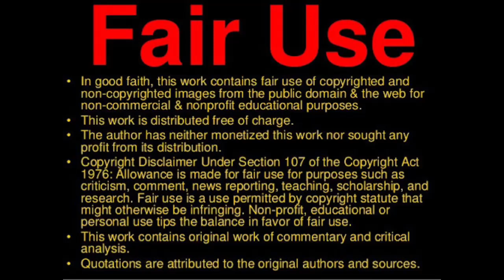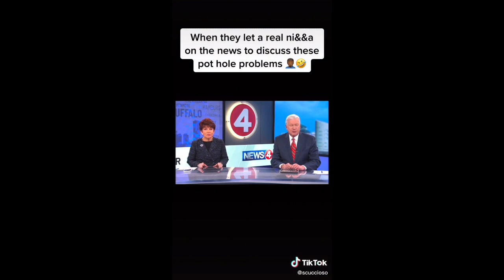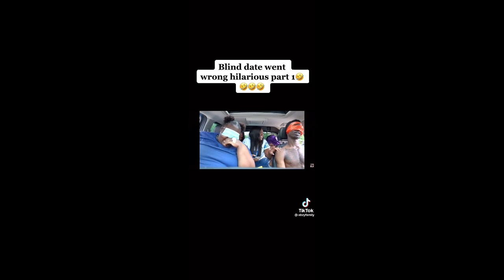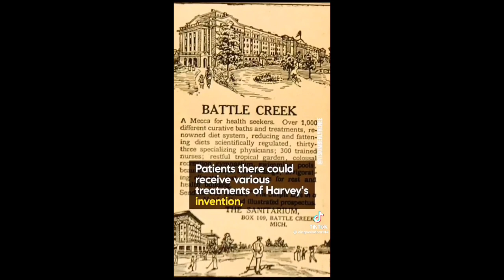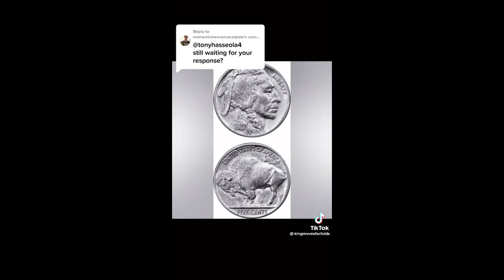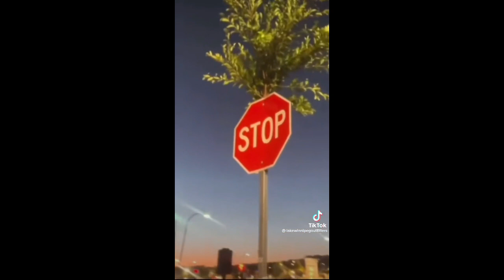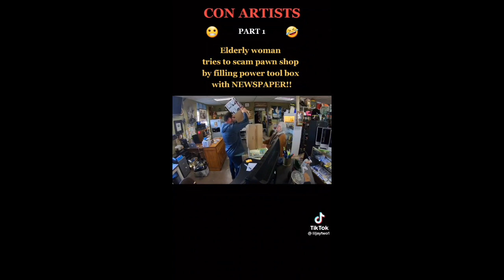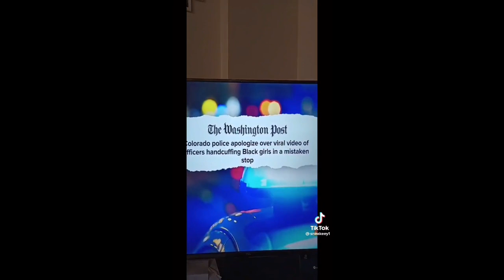America Unchained Compilation (Part 1)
Beat By: A-YO-E_On Da Track